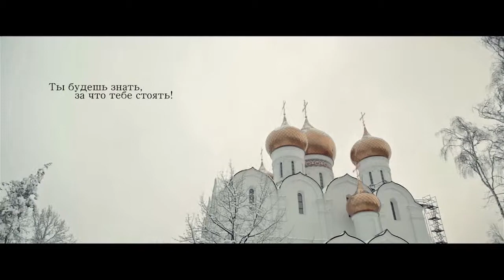Храни огонь родного очага... (Ярославль, Ноябрь 2013) - Color Variation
Кафедральный успенский собор, Ярославль. Ноябрь 2013 года.
   Храни огонь родного очага
   И не позарься на костры чужие!
   Таким законом наши предки жили
   И завещали нам через века:
   Лелей лоскут отеческой земли,
   Как ни болотист, как ни каменист он.
   Не потянись за черноземом чистым,
   Что до тебя другие обрели.
   И если враг задумает отнять
   Твоим трудом взлелеянное поле,
   Не по страничке, что учили в школе,
   Ты будешь знать, за что тебе стоять...
Автор: Ольга Александровна Фокина